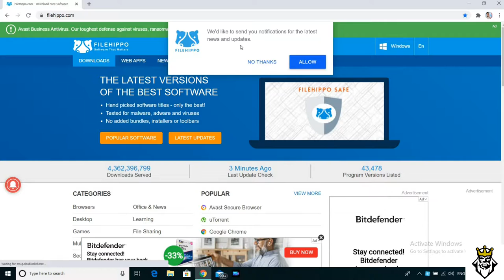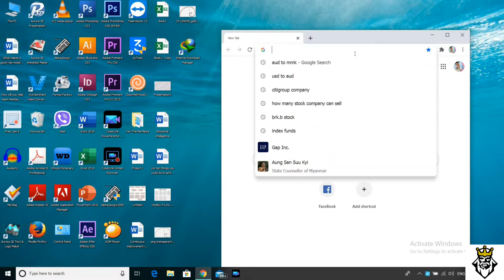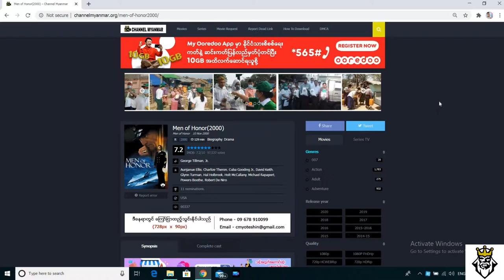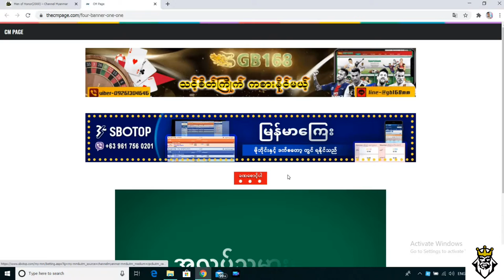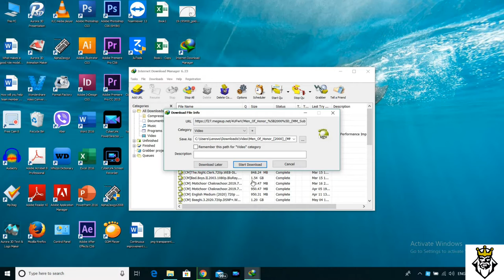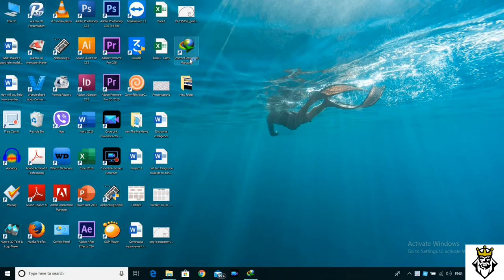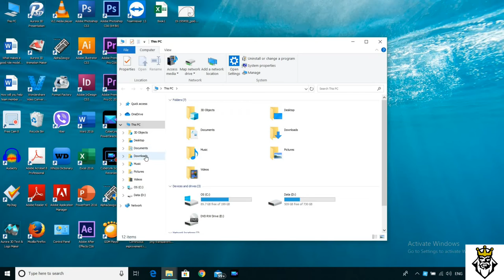How to download Myanmar subtitle movies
This is for people who don't know how to download latest movies